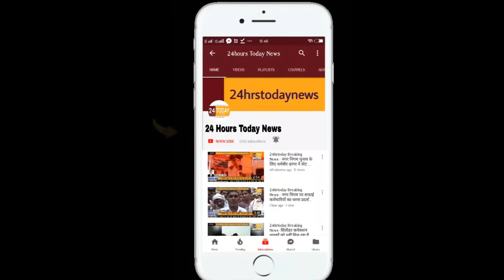24hrstoday Breaking News:- पंचायती राज विभाग द्वारा अवेयरनेस कैंप का आयोजन Report By Ravi Sharma